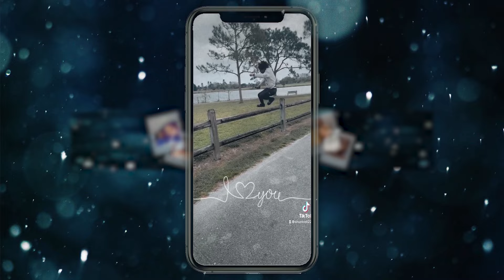AMP BBW FOOTBALL | REACTION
Thicky2325
YoungShrimp561